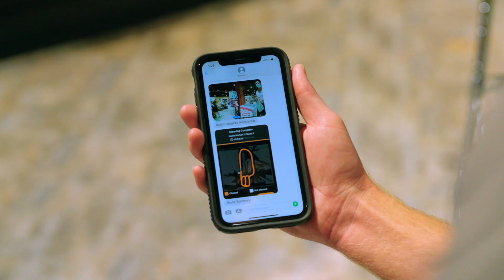Tennant T380AMR Robotic Scrubber Dryer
Increase productivity, maintain a high standard of cleaning, and effectively clean narrow aisles and spaces with the Tennant T380AMR, a compact robotic floor cleaning machine. The T380AMR is powered by BrainOS® and is specifically designed for autonomous cleaning, working safely alongside employees and customers, while navigating around obstacles.